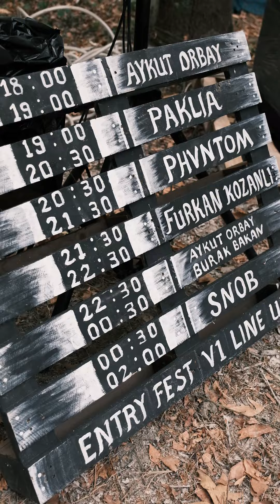Entry Fest 2023 After Movie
Bursa’nın eşsiz doğasında gerçekleşen Entry Fest 2023 After Movie sizlerle